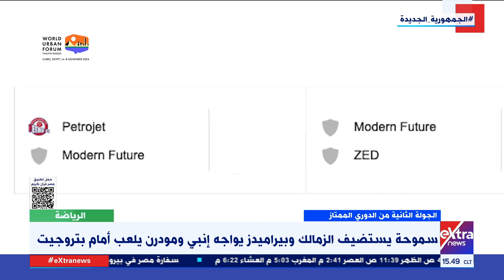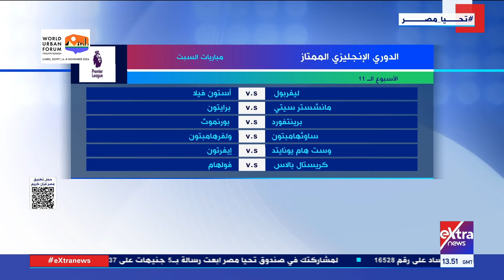جولة الـ3 عصرا الإخبارية مع هشام عبد التواب وندى رضا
8 نوفمبر 2024
لمشاهدة البث المباش